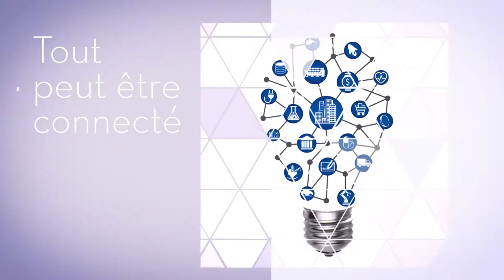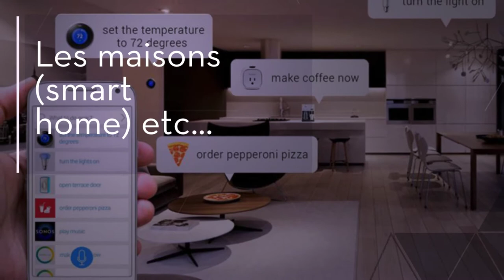Présentation du Mastère Spécialisé® Smart Systems & IoT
Le Mastère Spécialisé® Smart Systems & IoT en 1 minute.